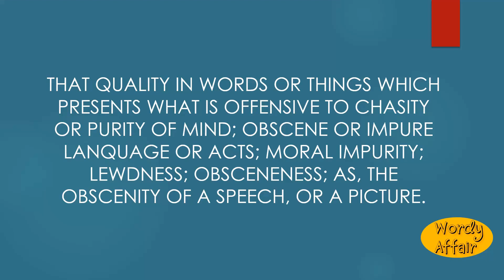Obscenity Meaning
That quality in words or things which presents what is offensive to chasity or purity of mind; obscene or impure lanquage or acts; moral impurity; lewdness; obsceneness; as, the obscenity of a speech, or a picture.

In this video, you will learn "Obscenity" Meaning and pronunciation in English.

Wordy Affair